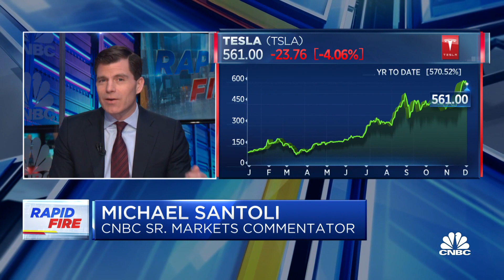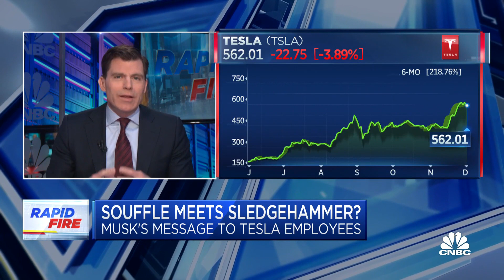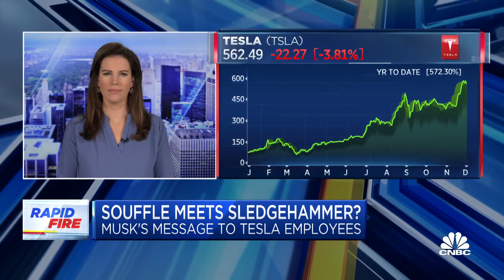When soufflé meets sledgehammer, and a pre-IPO bet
Elon Musk isn't mincing words when it comes to Tesla employees cutting costs, and Atlantic Equities initiates coverage of Airbnb ahead of its upcoming IPO.